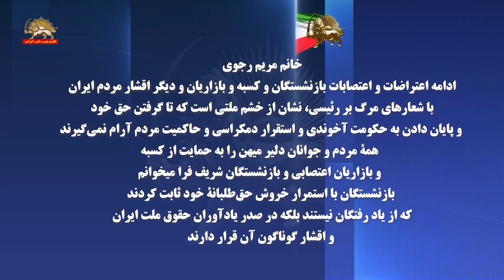پیام خانم مریم رجوی به بازنشستگان و کسبه و بازاریان و دیگر اقشار مردم ایران